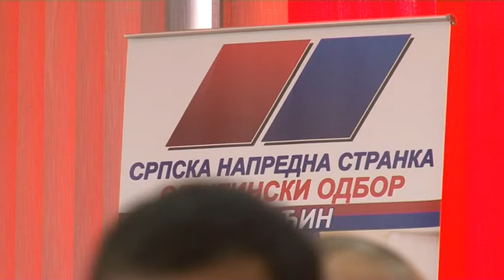SNS Paraćin - sportsko druženje osoba sa invaliditetom